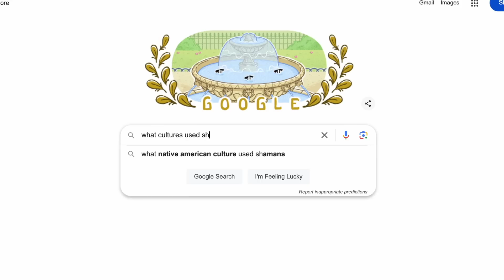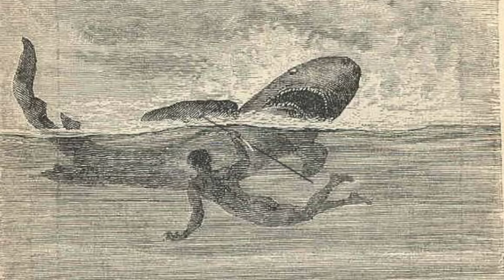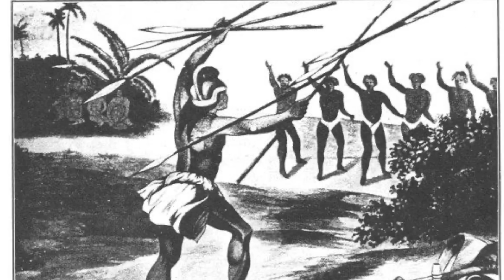Did Gladiators REALLY Fight Sharks In Colosseums?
Join shark scientist Kristian Parton as he dives into some ancient history about sharks, trying to decipher whether gladiators really fought sharks in colosseums.